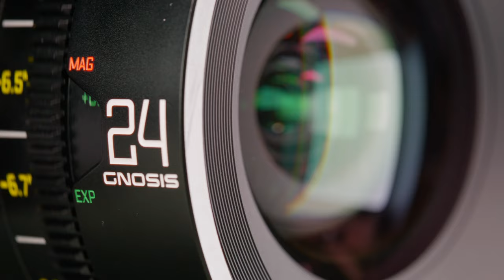Fashoin Shoot by VIsual Sequence丨DZOFILM Gnosis Macro Lens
Produce by @VIsual Sequence